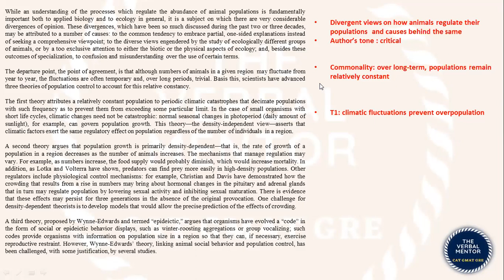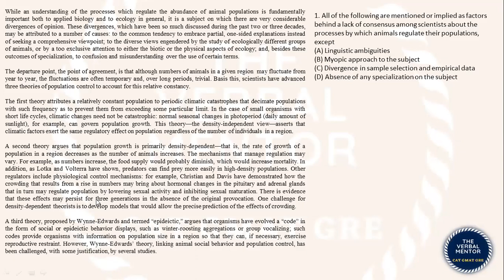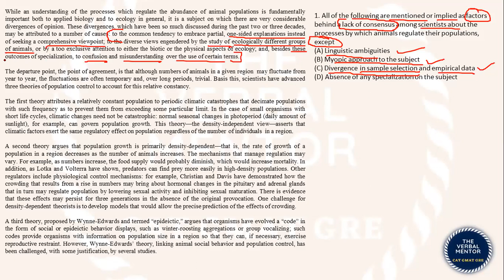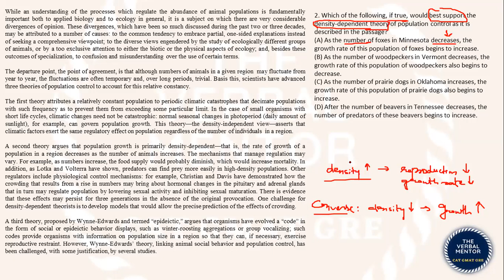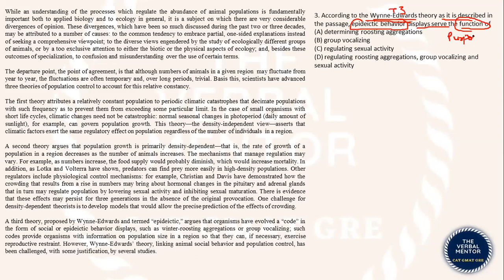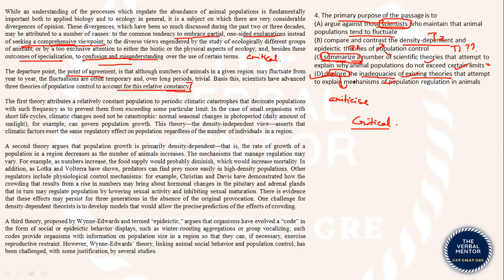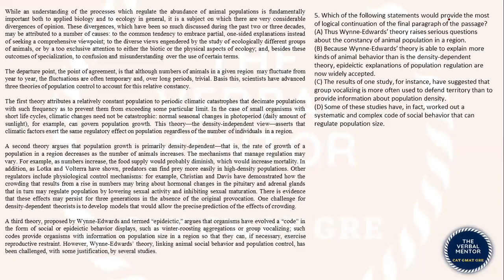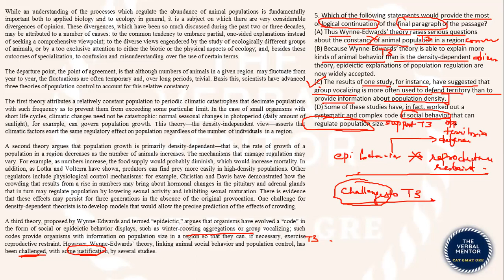RC Practice for CAT | Verbal Preparation | Day 53 | How to solve Reading comprehension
Need more Guidance? Fill this form and we will get in touch with you

If you're writing any MBA entrance exam - CAT, XAT, SNAP, CET, GMAT - the RC section is a common denominator. It is recommended that to improve your readingcomprehension skills, you read extensively. In this video, I show you how to solve RC in CAT with 100% EFFICIENCY and crack the verbal section.

About me-
I am a CAT, GMAT & GRE expert with more than a decade of experience and multiple 99+ percentile scores to my credit. On this channel I post videos on how to enhance language comprehension scientifically and how to solve the Reading Comprehension & Verbal Reasoning section of CAT, GMAT and GRE exams methodically.

Join the TVM family and benefit from more than a decade of experience in guiding thousands of MBA and MS aspirants to their goals.

Cheers,
The Verbal Mentor